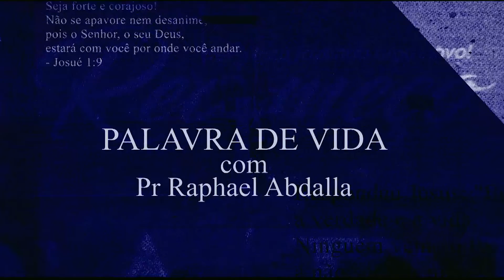03/09/2022 - PALAVRA DE VIDA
Confira a edição deste sábado, dia 03, do programa Palavra de Vida.